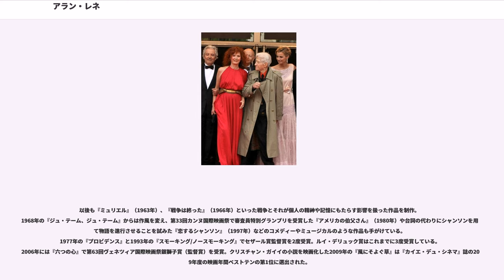アラン・レネ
アラン・レネ（Alain Resnais, 1922年6月3日 - 2014年3月1日 ）は、フランス・ヴァンヌ出身の映画監督。

1922年6月3日、フランス・ヴァンヌで生まれる。父親は薬剤師。持病の喘息が原因で学校にはあまり通うことが出来ず、家庭で教育を受ける。漫画から古典まで読み漁る読書家だったが、10歳の頃から映画に興味を持ち始め、12歳の誕生日に両親から貰った8ミリカメラで短編映画を製作するようになる。次第に俳優になることを志すようになり、1939年にはテアトル・デ・マチュラン劇場内にある俳優ジョルジュ・ピトエフの会社で働くためにパリに移住。1940年から演技の勉強をしていたが、映画編集技術を学ぶために1943年にフランスの高等映画学院（通称IDHEC）に入学。講師の一人だった映画監督のジャン・グレミヨンから最も影響を受ける。

1945年には兵役に就いたが、1946年にパリに戻ると映画編集者として働き始め、同時に短編映画の製作も始めた。『Schéma d'une identification』という作品を製作する際には俳優ジェラール・フィリップに出演のオファーを出した。数本の短編ドキュメンタリー映画を製作した後、1948年に画家ヴァン・ゴッホをテーマにした短編映画の製作を始める。最初は16ミリで撮影していたが、フィルムを見た映画プロデューサーのピエール・ブロンベルジェから35ミリでのリメイクを依頼される。完成した作品は1950年の第22回アカデミー賞で短編映画賞を受賞。絵画に関する映画製作は1950年の『ゲルニカ』や『ゴーガン』と続き、1953年にはフランスの植民地政策によるアフリカ芸術の破壊についての短編映画『彫刻もまた死す』をクリス・マルケルと共同で製作している。

1955年の『夜と霧』はナチスによるアウシュヴィッツ強制収容所を扱った最初の映画の一つと言われている。1956年の第9回カンヌ国際映画祭への出品の際には、西ドイツ大使の要請を受けたフランス外務省から「友好国を侮辱する恐れのある作品」として出品を取り下げるよう命令され、コンペティション部門外での上映となった。

1959年、初の長編劇映画『二十四時間の情事 （別題『ヒロシマ、モナムール』）』を日本の広島を舞台に製作する。「フランス人である我々が日本人が体験した原爆被害をどこまで知ることが出来るのか」という思考を元にヌーヴォー・ロマン派の作家マルグリット・デュラスに脚本の執筆を依頼。フランス人女優エマニュエル・リヴァと日本人の俳優岡田英次を起用し、他国人同士の恋愛を体裁に取りつつ、戦争を背景とした異国文化・価値観の交流の可能性を模索した。第12回カンヌ国際映画祭への出品は『夜と霧』と同じ理由で見送られたが、フランス文化大臣アンドレ・マルローの尽力でコンペティション部門外で上映され、『フィガロ・リテレール』誌の映画批評家クロード・モーリアックは「この年最大の衝撃作」と称し、映画史家ジョルジュ・サドゥールも「時代を画する作品」と絶賛し、現在では「ヌーヴェル・ヴァーグの最も重要な作品の一つ」と位置づけられている。本作をきっかけにレネはアニエス・ヴァルダ、クリス・マルケルらとともに「ヌーヴェル・ヴァーグのセーヌ左岸派」と呼ばれるようになる。

1961年に製作された長編第2作目『去年マリエンバートで』は「対象とする観客が少なすぎる」とのアンドレ・マルローの判断から第14回カンヌ国際映画祭への出品を拒否されたが、同年開催された第22回ヴェネツィア国際映画祭では金獅子賞を受賞し、難解と称される作風とともに大きな注目を集めた。脚本を執筆した作家アラン・ロブ＝グリエによれば、本作は黒澤明監督の『羅生門』に触発されて製作されたという。衣装はココ・シャネルが手がけている。

以後も『ミュリエル』（1963年）、『戦争は終った』（1966年）といった戦争とそれが個人の精神や記憶にもたらす影響を扱った作品を制作。1968年の『ジュ・テーム、ジュ・テーム』からは作風を変え、第33回カンヌ国際映画祭で審査員特別グランプリを受賞した『アメリカの伯父さん』（1980年）や台詞の代わりにシャンソンを用いて物語を進行させることを試みた『恋するシャンソン』（1997年）などのコメディーやミュージカルのような作品も手がけている。1977年の『プロビデンス』と1993年の『スモーキング/...